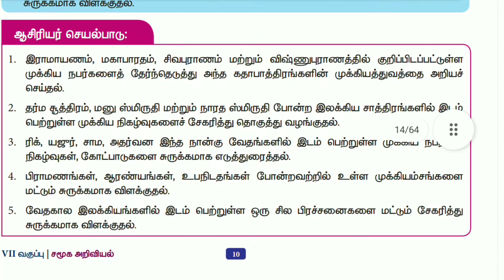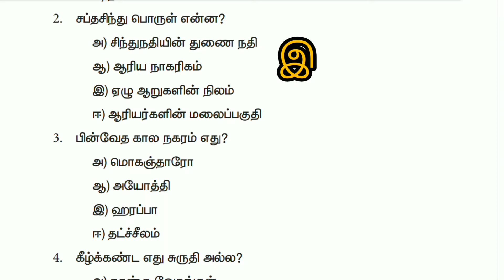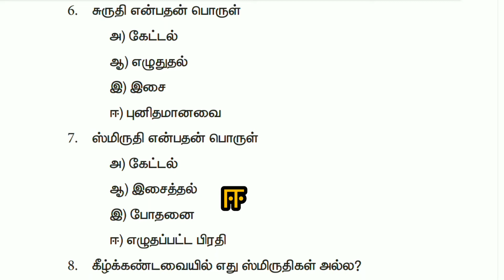7th social science|Refresher course Module|Unit 4|Tamil medium|Answers|Center for social science